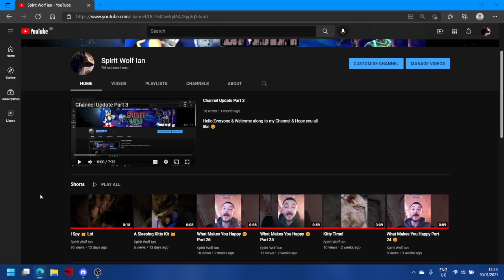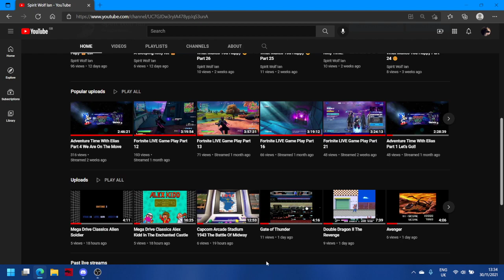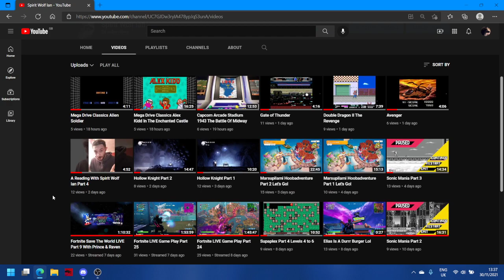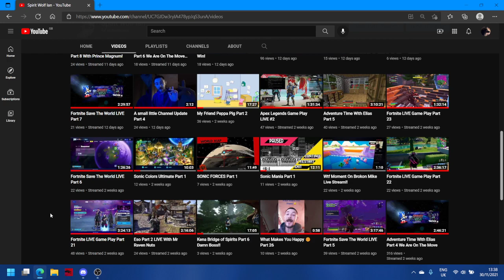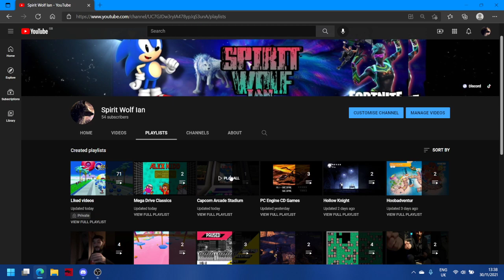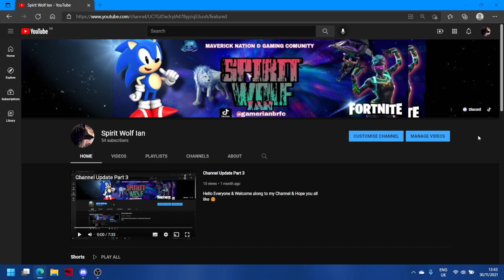Channel Update Part 5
Hello Everyone & Welcome along to my Channel & Hope you all like